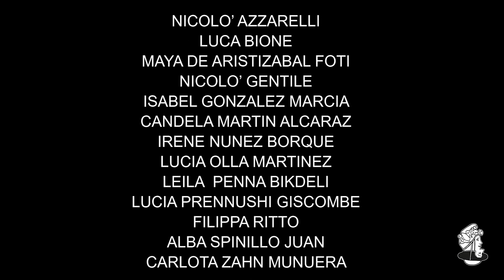LA RIVOLUZIONE DEI PICCOLI PASSI | Scuola Italiana Statale di Madrid (Spagna) | Il Gerione - XVI Ed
Il Gerione - Rassegna Internazionale di Teatro Educativo e Sociale - Anno 2021 - XVI Edizione: Memorie Future - Ricordare Ieri, vivere Oggi, costruire Domani.

Scuola Italiana Statale di Madrid (Spagna)

Sezione percorsi

Nel 1989 non solo cadde il muro di Berlino, ma anche  la mappa d’Europa e la distribuzione del potere  furono rivoluzionate, modificando lo scenario uscito dalla seconda guerra mondiale.
Ma come mai avvenne questo cambio repentino, generalmente senza altri conflitti, e chi fu il motore di questa rivoluzione?
Ispirandoci a un testo della scrittrice italiana Michela Murgia, raccontiamo come una serie di avvenimenti casuali portarono migliaia e migliaia di persone a muoversi verso il muro che da piu’ di 20 anni gli impediva di muoversi liberamente. E davanti alla forza della massa che chiedeva la libertà, il potere autoritario dovette cedere, e nulla fu più come prima.
Fu quindi la mobilitazione collettiva che porto’ al cambiamento, in Germania come in molte altre situazioni, prima e dopo, in Europa e nel mondo, tra tanti popoli fratelli che sono riusciti a fare queste rivoluzioni non violente, le rivoluzioni dei piccoli passi.
E in questo processo sono fondamentali l’idealismo, I sogni, e l’inquietudine dei giovani che vogliono costruire un mondo diverso.

CAST
Niccolò Azzarelli
Luca Bione
Maya De Aristizabal Foti
Nicolò Gentile
Isabel Gonzalez Marcia
Candela Martin Alcaraz
Irene Núñez Borque
Lucia Olla Martinez
Laila Penna Bikdeli
Lucia Prennushi Giscombe
Filippa Ritto
Alba Spinillo Juan
Carlota Zahn Munuera

REGIA
Fabio Fussi